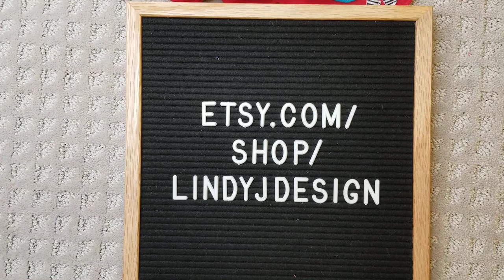HOME FOR A SKUNK Quiet Book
Make your own HOME FOR A SKUNK felt quiet book!

This two page felt book is a colorful FLOWER COTTAGE. Open the book to discover a fanciful skunk bathroom and bedroom.

Peek around Petunia’s house and you will find her secret stash of “air freshener!”
Yes, flower (buttons) are hidden under every flap in this cute Quiet Book.

Little children are enchanted with SECRET hiding places and this fun book provides lots of amusement!